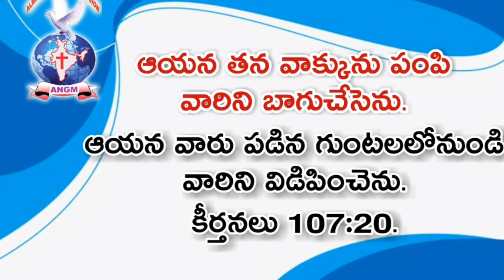ఈరోజు మన కొరకు దేవుని వాక్యం ఇదిగో...కీర్తనలు 107:20